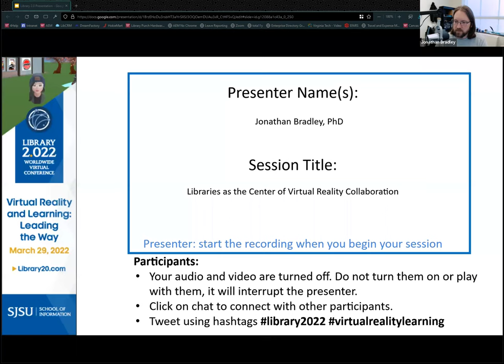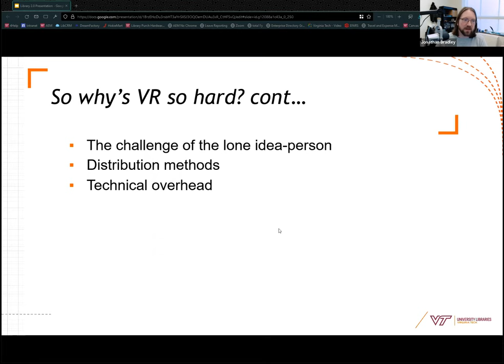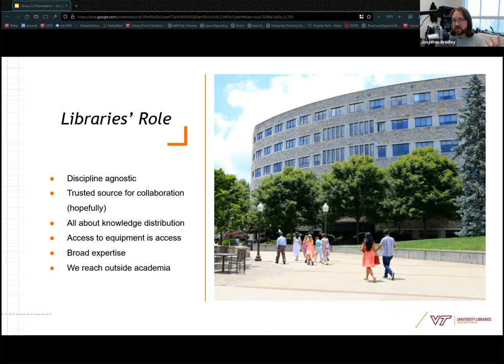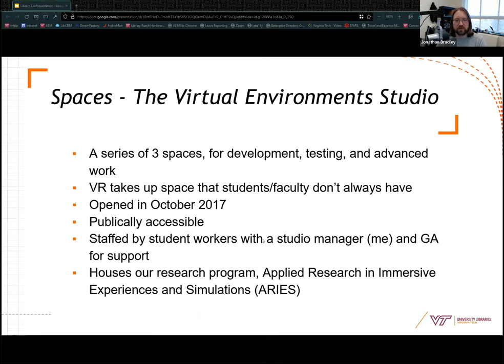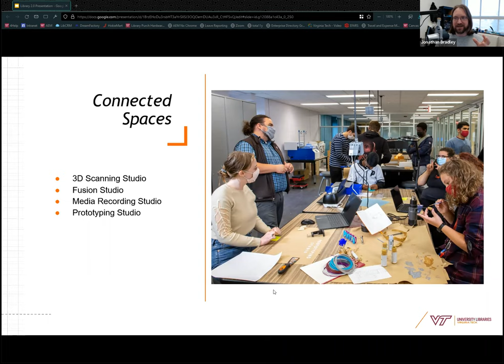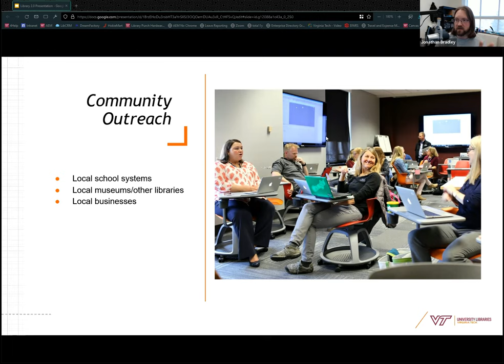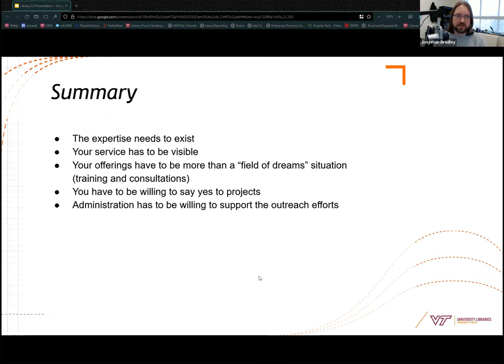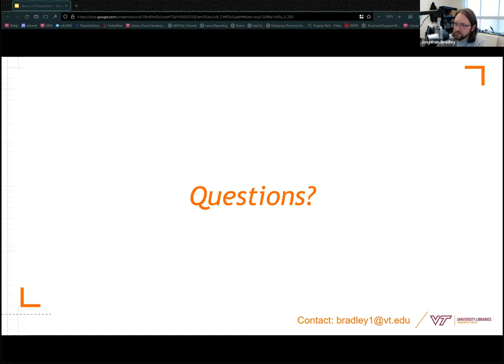Libraries as the Center of Virtual Reality Collaboration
Jonathan Bradley, PhD - Head of Studios and Innovative Technologies, University Libraries at Virginia Tech